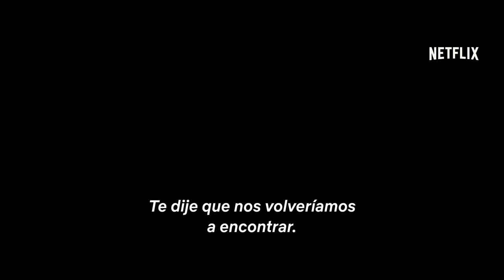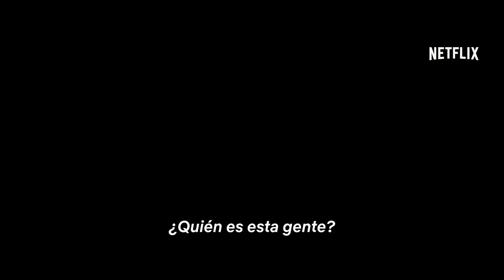Bajocero | Tráiler oficial | Netflix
En plena noche, un furgón que traslada presos es asaltado. Su conductor (Javier Gutiérrez) debe defenderse de los de dentro y los de fuera si quiere salir con vida.

Acerca de Netflix:
Netflix es el servicio de entretenimiento por streaming líder en el mundo. Presente en más de 190 países, sus más de 195 millones de suscriptores de pago disfrutan de series, documentales y largometrajes de una amplia variedad de géneros y en diversos idiomas. Los suscriptores de Netflix pueden ver las series y películas que quieran, cuando quieran, donde quieran, y en cualquier pantalla conectada a Internet. También pueden reproducir, poner en pausa o continuar disfrutando, y todo ello sin anuncios ni compromisos de permanencia.